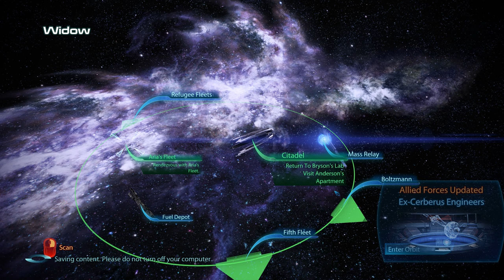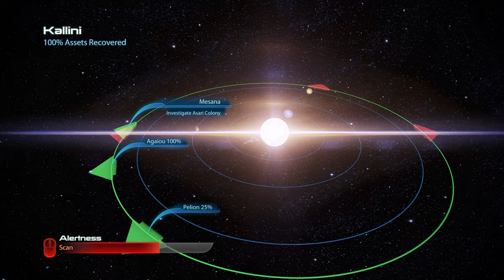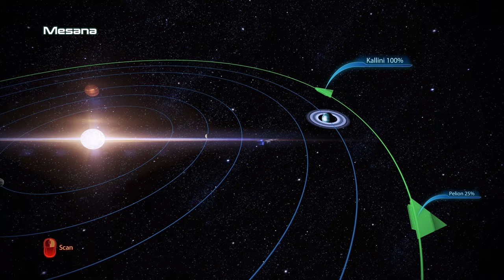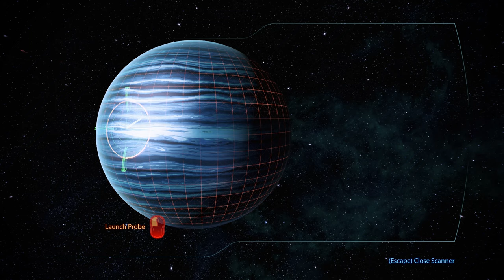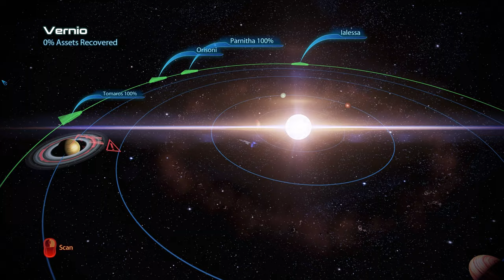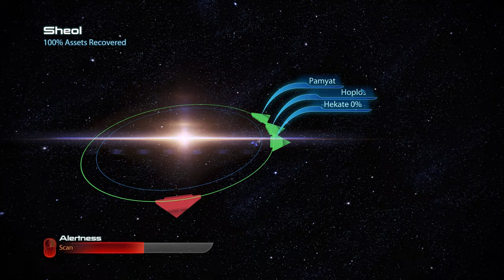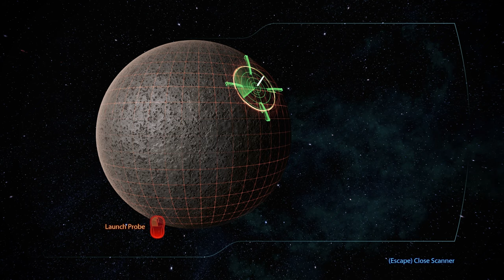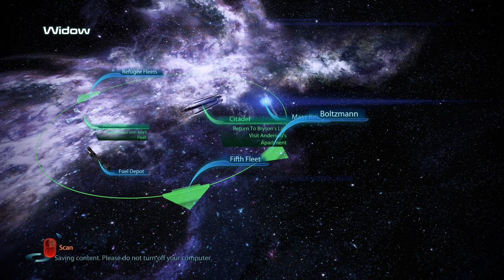Mass Effect 3 Legendary Edition Modded gameplay ( PC 4k / 60 fps) Episode 10 - No Commentary